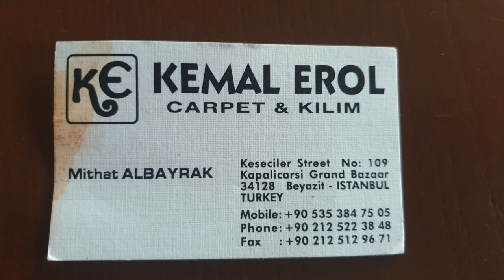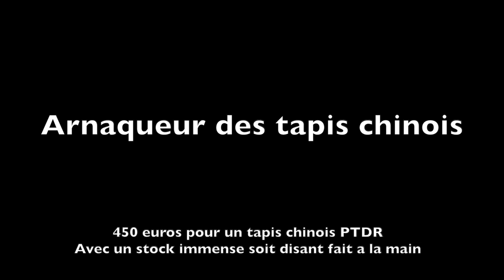Les arnaques des tapis turque dans le bazar à Istanbul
Quand vous visitez le grand bazar d'Istanbul vous êtes immédiatement accosté par des vendeurs et des rabatteurs de boutique de tapis. L'un d'entre eux me prenait pour un idiot de touriste. Il prétendait que c'est tapis étaient fais a la main (handmade comme il disent). Il avait tellement de tapis dans la boutique que je me suis dit, c'est impossible d'avoir un si grand volume, en vérité c'etait des tapis industriels tellement parfait qu'ils avait zero defaut. Et puis voilà le prix, 450 euros pour un tapis de 1 metres de hauteur sur 70 cm de large. Bienvenue chez les arnaqueurs de tapis chinois .
Les coordonnées de l'escroc: Kamal Erol - Carpet et Kilim